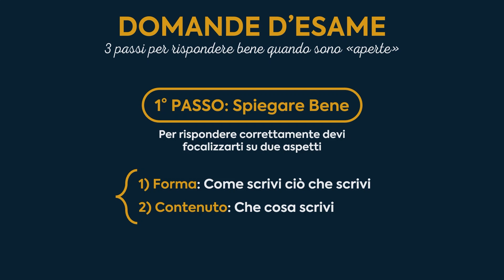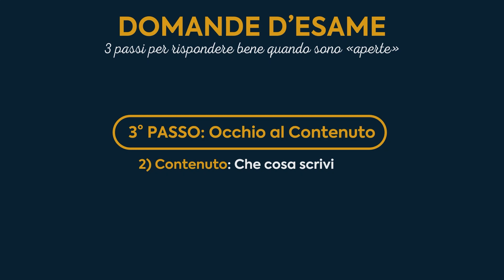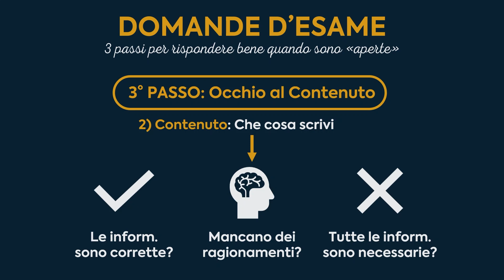Rispondere Bene a Domande con Risposta Aperta: Segui Questi 3 Passi!